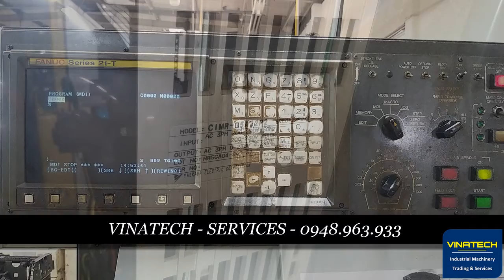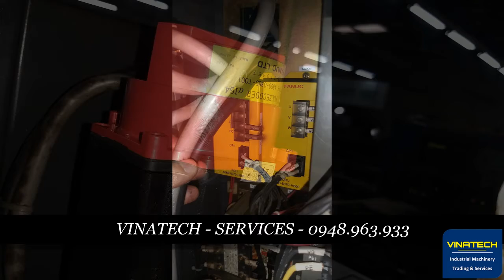Sửa chữa biến tần trục chính và bộ Powermate máy tiện CNC Star SR-12| VINATECH - 0948963933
Nhận sửa chữa các bộ biến tần trục chính máy CNC: STAR, TSugami
Sửa chữa bộ Powermate máy tiện CNC Swiss type STAR, TSugami
CÔNG TY TNHH THƯƠNG MẠI DỊCH VỤ KỸ THUẬT VINATECH
+ Sửa chữa - Bảo dưỡng - Cung cấp vật tư phụ tùng máy Khu vực Miền Bắc ( Hà Nội - Hưng Yên - Hải Dương - Hải Phòng - Bắc Ninh - Bắc Giang - Thái Nguyên...)
+ Nhận sửa chữa các bộ Diver Servo, Amplifier, PLC, Biến tần, Controller, Board mạch điện tử công nghiệp.
+ Sửa chữa các máy CNC ( phay, đột, tiện...Fanuc, Mitsubishi, Okuma, Yaskawa, Mazak, OKK, Amada, Hass...), Máy cắt dây WIRECUT, máy xung, dây chuyền tự động...
+ Lập trình PLC, HMI, truyền thông CN, đấu nối lắp đặt hệ thống tủ điều khiển, tủ động lực trong nhà máy công nghiệp.